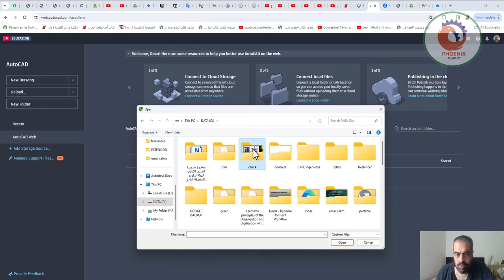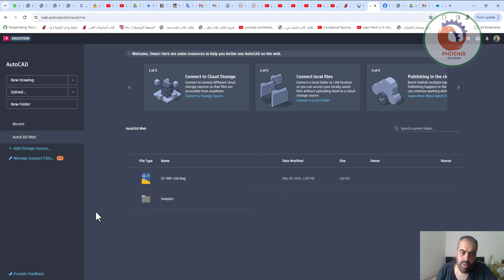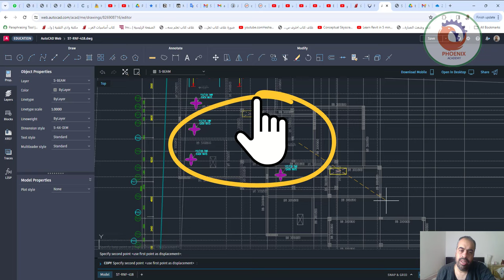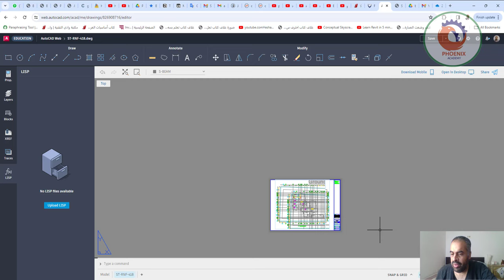web autocad اوتوكاد اونلاين مجاني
❤️ روابط التواصل
✅ انستجرام